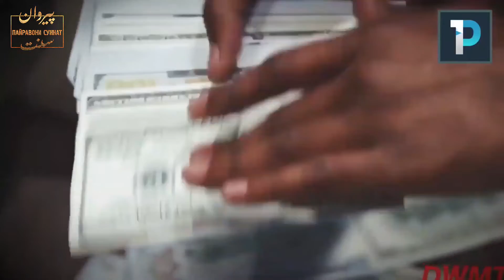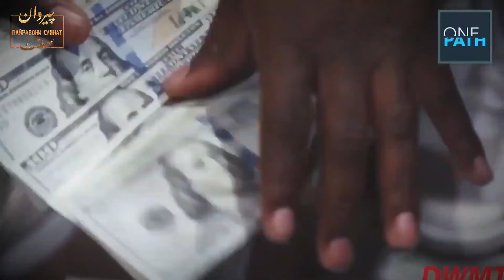Моҳи Рамазонро ба чи табдил додаед? | Шайх Муҳаммад Хоблос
АССАЛАМУ АЛАЙКУМ ВА РАҲМАТУЛЛАҲИ ВА БАРАКАТУҲУ, БАРОДАРОНУ ХОҲАРОНИ ИСЛОМИЯМ, АЛЛАҲ БА ҲАМААТОН ҶАЗОИ ХАЙР ДИҲАД, АЛЛАҲ АЗ ШУМОЁН РОЗИ БОШАД, ҲАР НАВОРЕ, КИ ДАР ШАБАКАИ МО НАШР МЕШАВАД ХОЛИСАН ЛИЛЛОҲ АСТ, АГАР ХОҲЕД, КИ ДАР АҶР БО МО ҲАМРОҲ БОШЕД ПАС НАВОРҲОИ МОРО БА ДӮСТОНУ НАЗДИКОНАТОН, ЁРУ РАФИҚОНАТОН ВА ДАР ШАБАКАҲОИ ИҶТИМОӢ ТАҚСИМ КУНЕД, ЯЪНЕ ПОДЕЛИТЬСЯ КУНЕД ВА ИН ШАА АЛЛАҲ БАРОИ ИН АМАЛАТОН АЗ АЛЛАҲ АҶР МЕГИРЕД, ВА ДАЛЕЛ БА ИН ҲАДИСИ ПАЁМБАРИ ДУСТДОРАМОН МУҲАММАД ﷺ МЕБОШАД, КИ ГУФТААСТ: НИШОНДИҲАНДА БА АМАЛИ НЕК, АҶР МЕГИРАД БАРОБАР БА ИҶРОКУНАНДАИ ОН АМАЛИ НЕК (САҲЕҲӢ МУСЛИМ). ИНЧУНИН АЛЛАҲ СУБҲАНАҲУ ВА ТАЪАЛА ГУФТААСТ: ВА ДАР НЕКУКОРӢ ВА ПАРЗЕЗГОРӢ БА ЯКДИГАР МАДАД КУНЕД, ВА ДАР ГУНОҲУ СИТАМ БА ЯКДИГАР МАДАД НАКУНЕД (СУРАИ МОИДА ОЯТИ ПАНҶУМ). АЗ ИН ХОТИР ДАР КОРИ НЕК БО МО ҲАМРОҲ ШАВЕД ВА НАВОРҲОИ МОРО ПАҲН КУНЕД ХОС АЗ БАРОИ АЛЛОҲ, ТО КИ ДАР НОМАИ АЪМОЛИ ШУМО НИЗ АҶР НАВИШТА БИШАВАД. ҶАЗАКУМУЛЛАҲУ ХАЙРАН ВА БАРАКАЛЛАҲУ ФИКУМ.